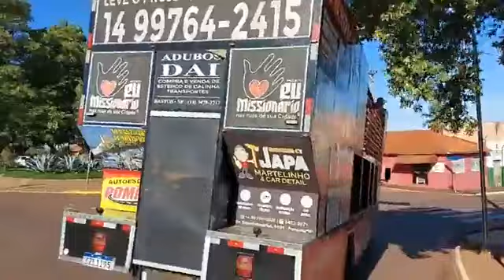Projeto Eu Missionário em Tarumã/SP Part.1 - (15/11/2022)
Projeto Eu Missionário com o cantor Israel Costa em Tarumã/SP
TERÇA-FEIRA - 15/11/2022 ♥

Leve o Projeto Eu Missionário em sua cidade: 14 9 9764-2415 ou 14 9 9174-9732